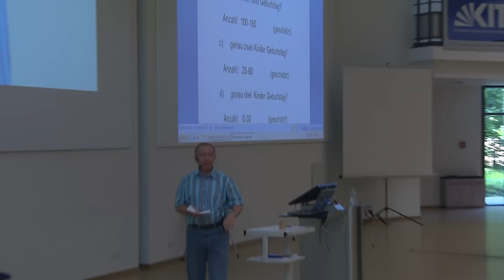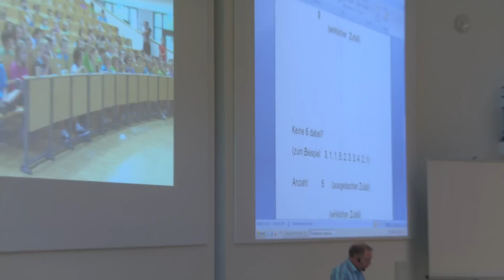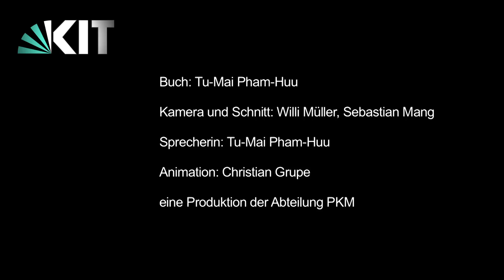KIT-Kinder-Uni: Verflixter Zufall - wer hätte das gedacht?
Dem Zufall begegnet man überall, sei es bei Glücksspielen wie „Mensch-ärgere-Dich-nicht!" oder beim Kauf von Losen auf der Messe oder einer Tüte mit Bildern für ein Sammelalbum. Glück und Pech liegen hier oft nahe beieinander. In dieser Vorlesung sehen wir Meister Zufall auf die Finger und erleben dabei einige Überraschungen. Der Zufall funktioniert nämlich nicht immer so, wie wir zunächst denken!